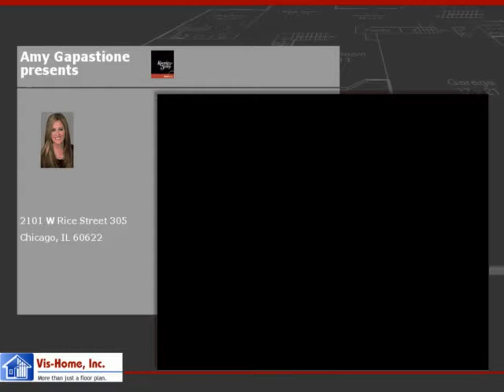2101 W Rice Street 305